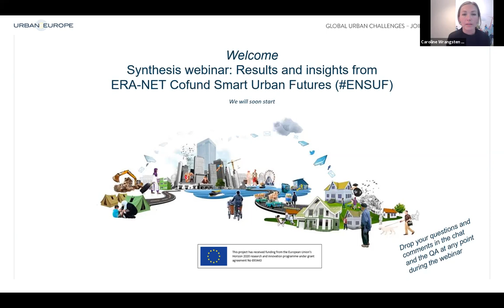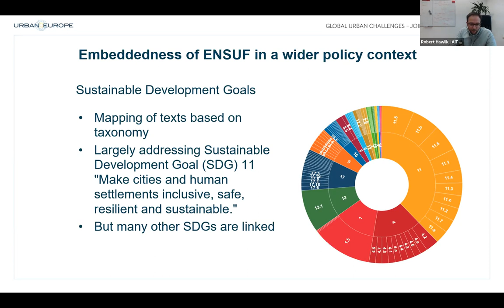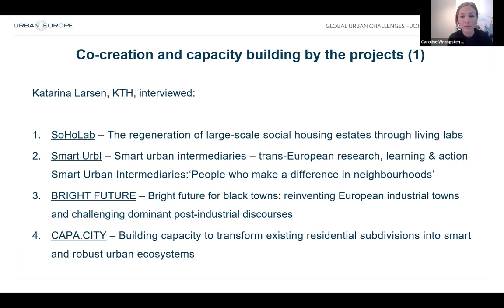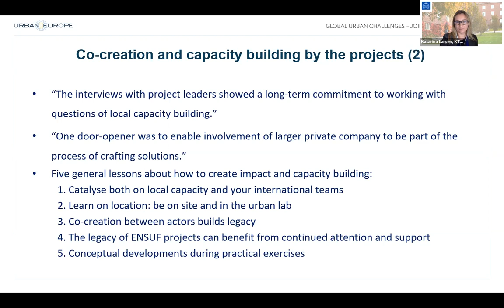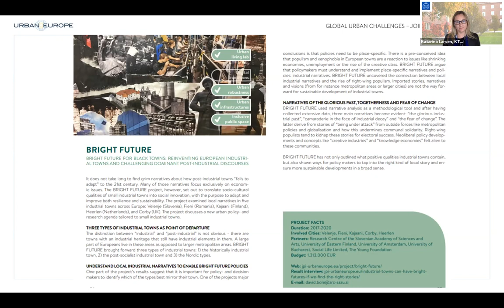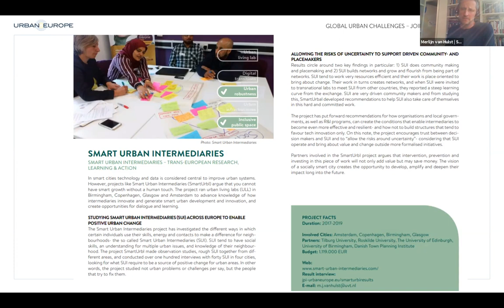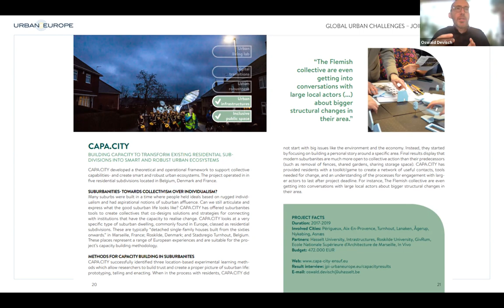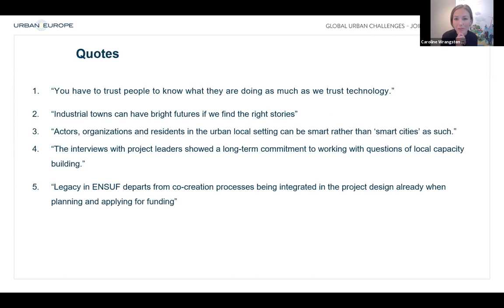Open synthesis webinar: Results and insights from ERA-NET Cofund Smart Urban Futures (ENSUF)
Welcome to the synthesis webinar for ERA-NET Cofund Smart Urban Futures (ENSUF). Learn about ENSUF’s policy connections and results from in-depth interviews with projects about legacy and impact. Enjoy a summary and a preview of the ENSUF synthesis report to launch on the JPI Urban Europe web later in September 2021.

About
In 2017, fifteen R&I projects were approved in the Smart Urban Futures call, a collaboration between JPI Urban Europe and the European Commission, to address urgent and long-term urban challenges by co-creating ideas and projects. Stakeholders in over 65 cities and 20 countries have since then been involved in the projects and published project results in a variety of forms.

The ENSUF projects have challenged “business as usual” in urban infrastructures and governance. They reflect on “smart urban futures” by means of how learning, narratives, and place development is currently practiced in European cities and where this is taking us, and suggest ways forward by uncovering the added value of their results and integrated approaches. About half of the ENSUF projects have practised methods central to urban living labs, and there are even signs of “Urban Living Labs 2.0” amongst the ENSUF projects. Urban Living Labs 2.0 is an effort in the JPI Urban Europe community to enhance the transformation capacities of urban living labs.

Program
14.00 – 14.30: ENSUF in numbers and contributions to policy objectives- Presentation by Robert Hawlik, AIT Austria
14.30 – 14.50: Co-creation and capacity building by the projects-  Interview with Katarina Larsen, KTH Sweden
14.50 – 15.25: Panel discussion and questions from the audience. In the panel:

Jonas Bylund, research and inovation officer, JPI Urban Europe
Katarina Larsen, KTH
Robert Hawlik, AIT
Christian Wilk, Research Programme Administrator, Research Executive Agency, European Commission
Merjlijn van Hulst from the ENSUF project Smart Urban Intermediaries
Oswald Devisch, from the ENSUF project CAPA.CITY
David Bole, from the ENSUF project BRIGHT FUTURE